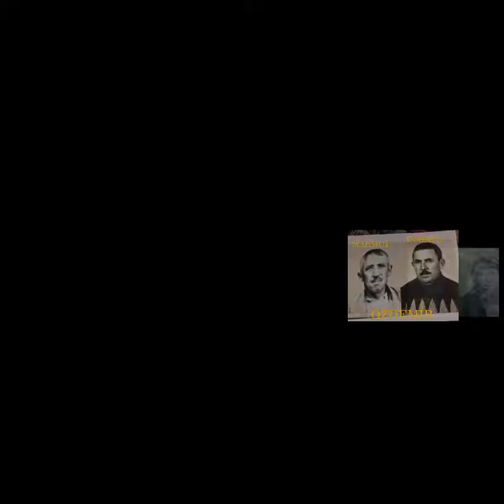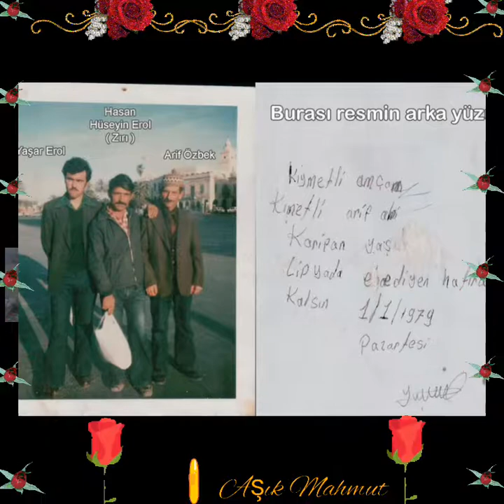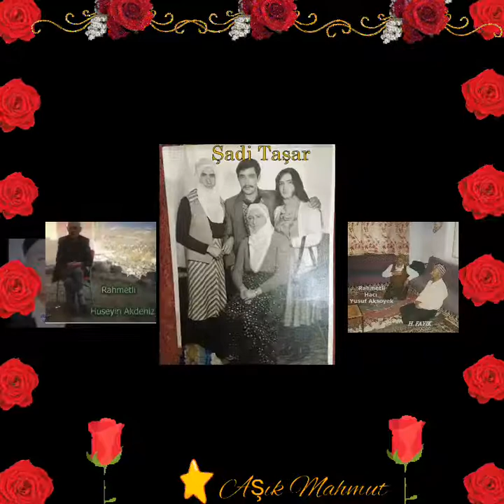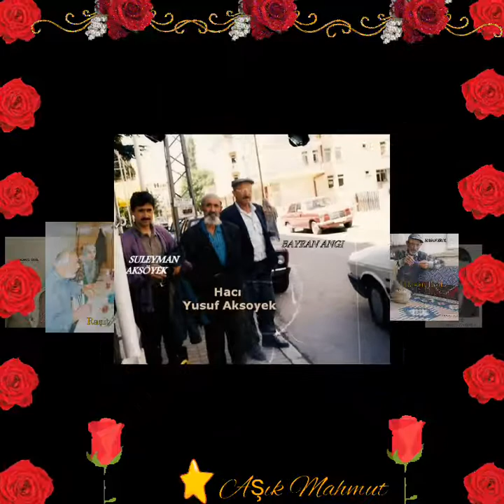ÇAYIRÖZÜNDE RAHMETLİK OLANLAR